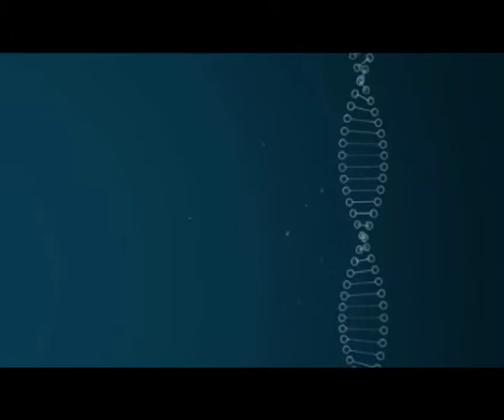What is the legal framework that surrounds Human Genome research in South Africa?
Professor Melodie Slabbert, Professor of Medical Law, UNISA and Professor Michael Pepper, Professor of Advanced Studies, University of Pretoria, discuss the legal framework surrounding Human Genome research in South Africa.